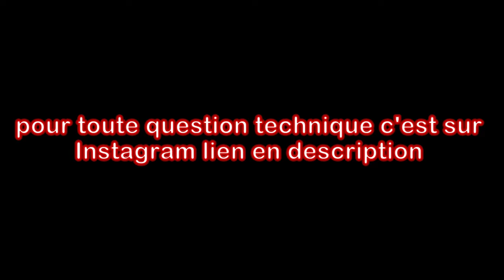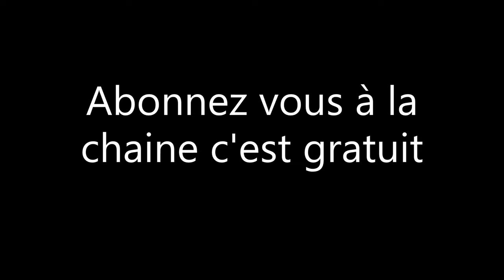Tuto réparation DT 50 de 2009 épisode 9